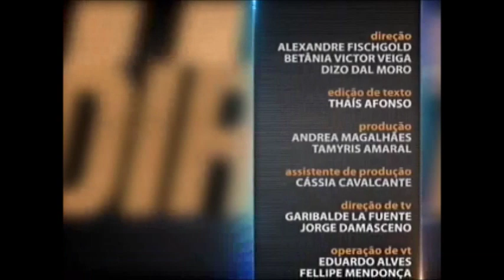Direito Processual Civil - Processo Cautelar aula 2